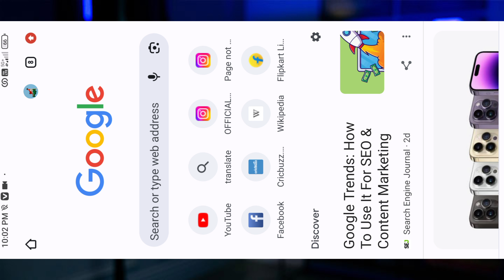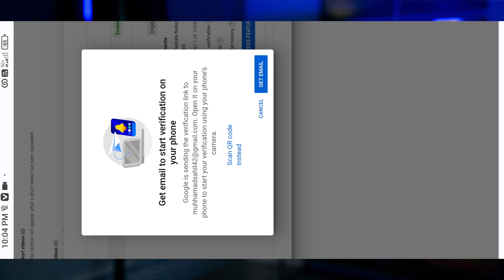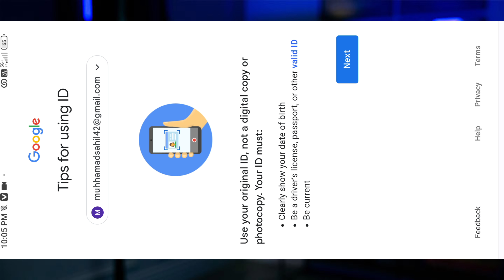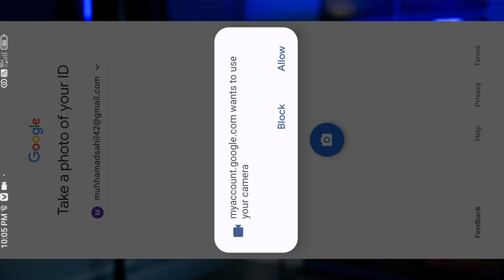advance features setting kaise kare